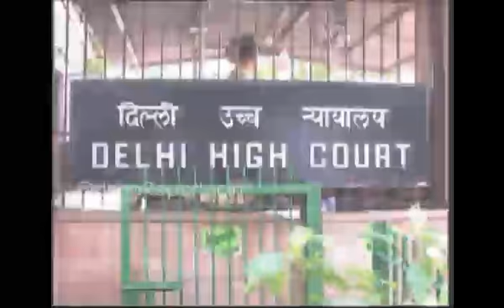Saha Commission at Bhubaneswar